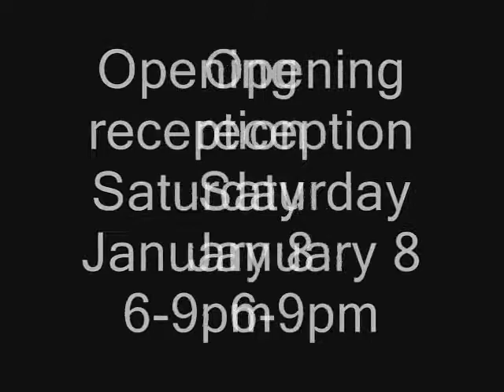Cherie Savoie:K1000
Art Walk for January 2011